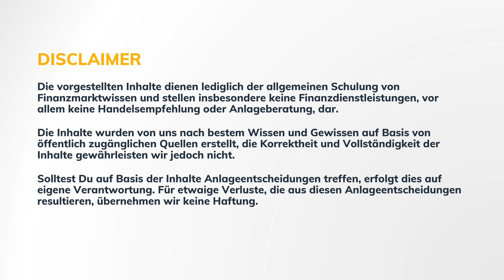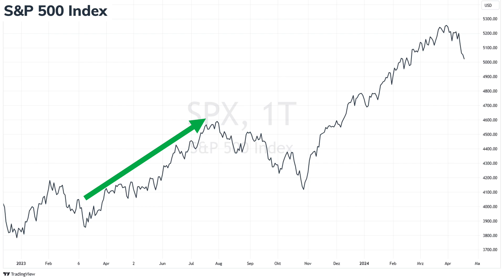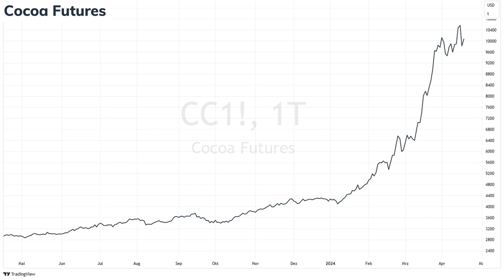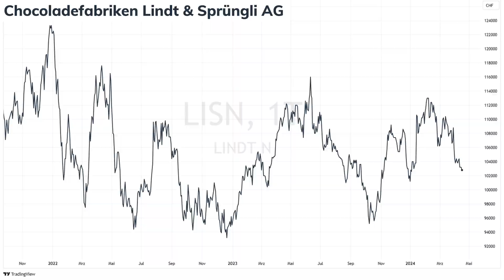Ihr fragt, wir antworten – 3 Fragen rund ums Geld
Ihr fragt und wir antworten auf 3 Fragen rund ums Thema Geld. Soviel ist schon versprochen, es ist einiges dabei. Viel Spaß beim Zuhören.

0:00 Einleitung
0:56 Frage 1
2:33 Frage 2
4:31 Frage 3

In diesem Video spricht Anke Wilk. Anke ist eine der Gründer der K & W Investmentlösungen, die die Optionswelten-Services anbietet.

Das Unternehmen

67117 Limburgerhof